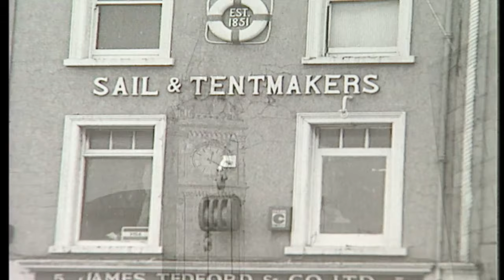Barnbrack - Belfast (Music Video)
Taken from the Barnbrack - At Home In Ireland DVD